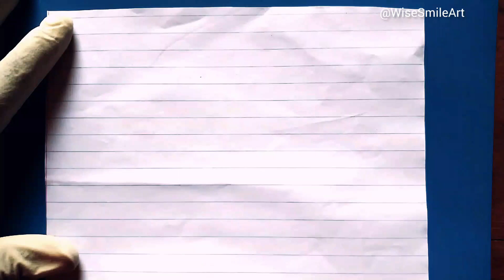Very nice landscape drawing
Easy to draw the landscape